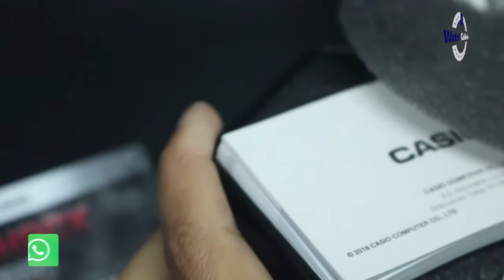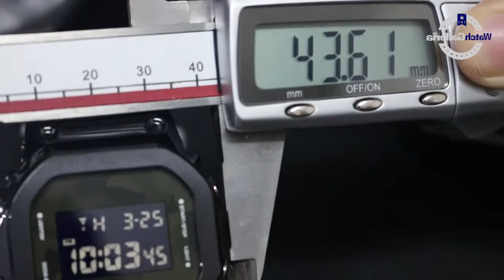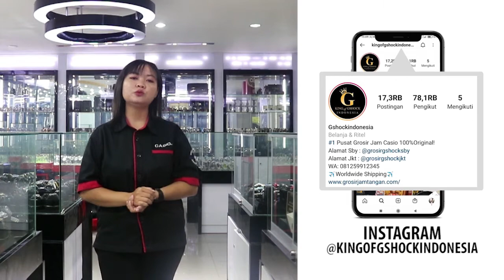CARA SETTING JAM TANGAN CASIO G-SHOCK GM 5600B 3DR / GM-5600B-3DR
Hi guys, kali ini kita akan menampilkan Casio G-Shock GM-5600B-3DR

Spesifikasi:
Brand: Casio
Model No.: GM-5600B-3DR
Series: G-Shock
Gender: Men's
Garansi: Garansi Resmi 2Tahun PT GAP

Kunjungi Toko kami The Watch Galleria yang berlokasi di :

Kota Surabaya
1. Ruko Landmark n Shophouses Blok A no.08

Kota Jakarta
1. WATCH GALLERIA JAKARTA, Jl Gereja Ayam No.10C RT.3/RW.3 Pasar Baru Jakarta Pusat
2. Plaza Atrium Lt. GF no 40 Jakarta Pusat